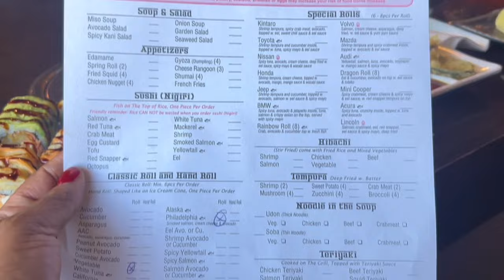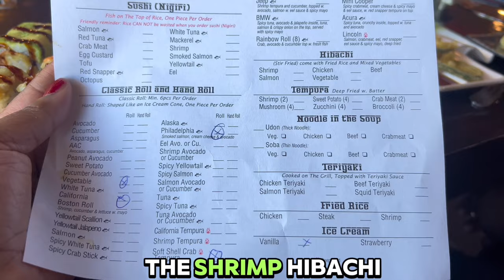DISAPPOINTING 1WAY-MOMMA AT A HER FAVORITE 5 ⭐️SUSHI BUFFET RESTAURANT | SHE BIG MAD😯THE WHOLE VLOG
DISAPPOINTING 1WAY-MOMMA AT A HER FAVORITE 5 ⭐️SUSHI BUFFET & RESTAURANT | SHE BIG MAD😯VLOG

WE COULDNT HANG EATING AT THE ALL YOU CAN EAT 5 ⭐️SUSHI BUFFET RESTAURANT

Welcome back to the channel gang. Today, we got  an interesting story for yall.

So, here's the scenario: My mom decided to treat us to a 5-star restaurant. I should mention that we are a family of pizza and burger lovers. So you can imagine our excitement when our mom took us to a sushi restaurant , BRUHH?

Well, it turns out that not all of us share the same taste for gourmet cuisine. Here's what happened: We couldn't find anything on the menu that we liked, and the waiters seemed to be more interested in their phones than serving us. The food WAS kinda quick to arrive no cap, and when it did, it was served in a way that we had never seen before!

Truth be told the food was kinda fire🔥🔥🔥even though we got fill fast, but ofc rice gon do that to you🫤

Thanks for tuning in today! Until next time, keep exploring your taste buds gang💯 kinda litt!!

BRUHHHHH
SAY WUSSUP

Videos post every:
⚡️WEDNESDAY 8PM
⚡️FRIDAY SKIT VIDEOS 8PM
⚡️SATURDAY 12 NOON EASTERN TIME
⚡️SUNDAY 8PM..🔥🔥

We tryna get yall stuff footage yall gon enjoy and do a few collabs! 2023 bout to be different fr!

New Sub Goal: 5,000 new supporters by December 31, 2023! It sounds unrealistic, but we have faith in yall, so yea! Smash tha red!
We gon add and track yall too below!!!

NEW SUBS TOTAL SO FAR:
+0?
5000 👀💨

WE ALWAYS GON LUV AND ROCK WITH YALL GANG💯💯we never made it to tha last goal and its cool fr💯but the support would help a lot specially cause we lost a lot of yall,but yeaaaaa🫥hit tha button Gang💪🏽

TEEN😮:DAY IN THE LIFE VLOG| BRUHH🤯The School Dance Was Litt🔥After Tha Party It's A After Party👀